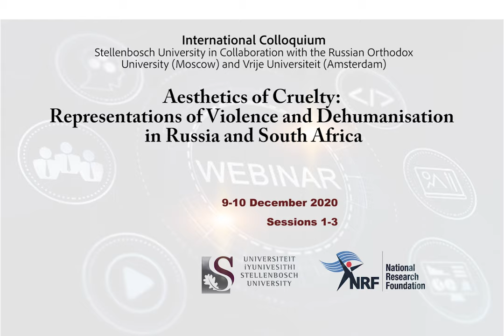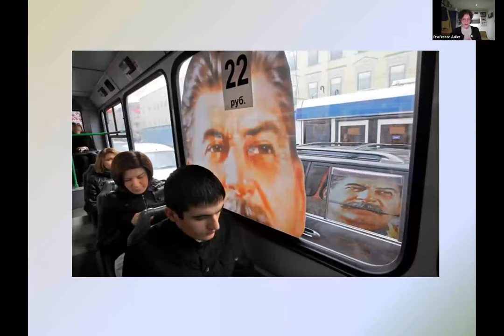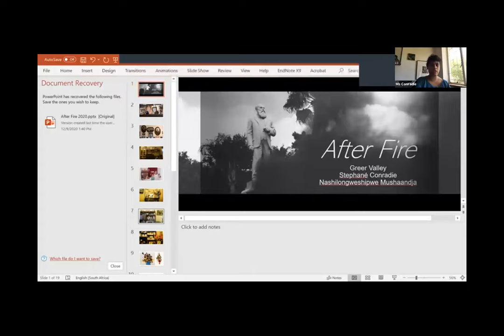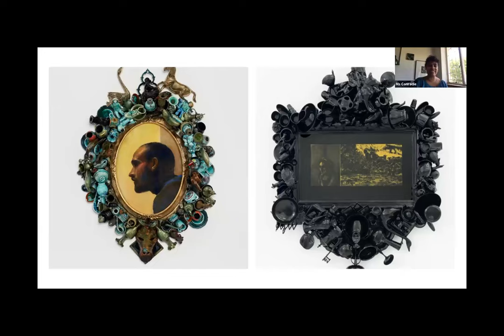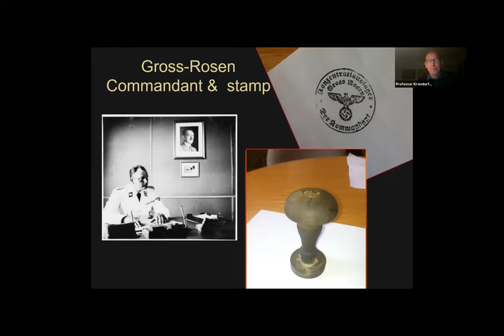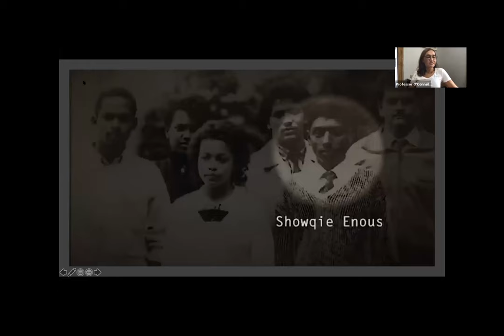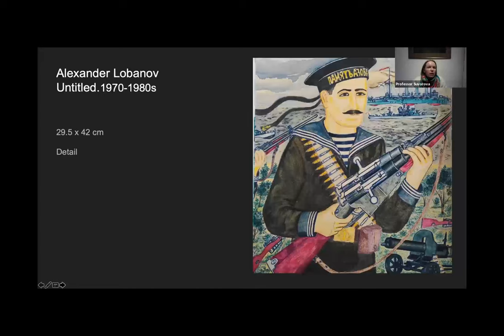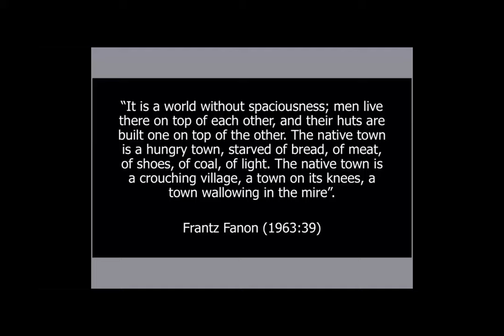Aesthetics of Cruelty Webinar - 9 – 10 December 2020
Aesthetics of Cruelty: Representations of Violence and Dehumanisation in Russia and South Africa (Webinar - 9 – 10 December 2020)

Aesthetics of Cruelty will engage an interdisciplinary lens to explore the intersection of the politics of memory and the arts in the context of ongoing debates about histories of repression and violence, and more specifically the traumatic pasts of the Soviet Gulags and apartheid. Focusing on the trans-generational repercussions of these violent histories, this project is part of our interest in both scholarly research and public scholarship on the representation of past crimes through film, visual arts, photography, performing arts, and narrative representation of stories of suffering. The colloquium will be organised along three categories: (a) trauma narratives and bearing witness; (b) visual arts and photography; (c) performance art and exhibitions.